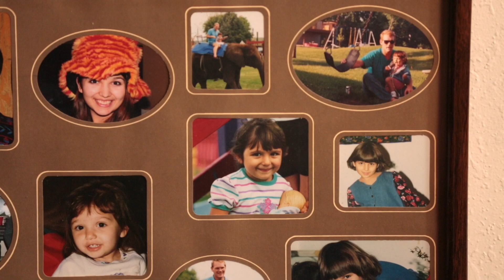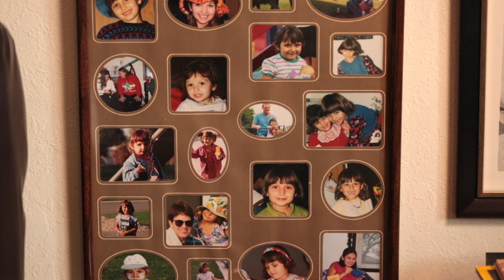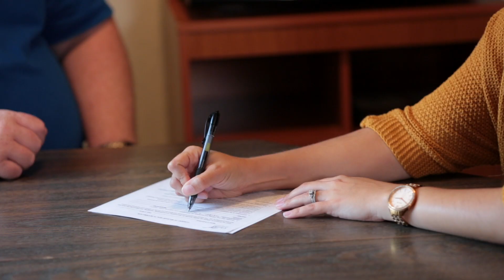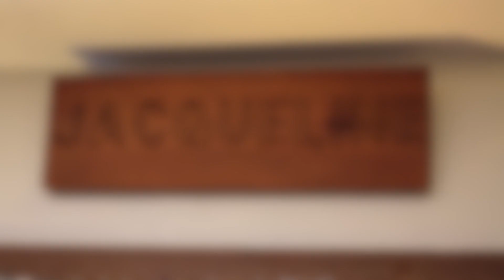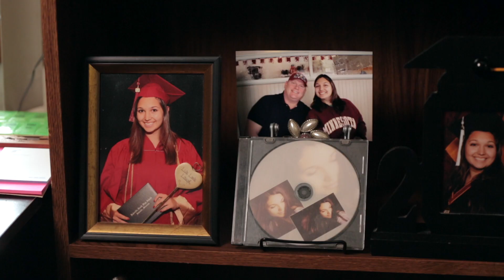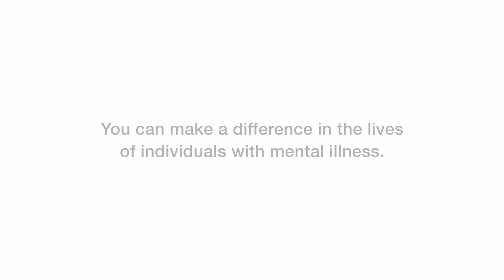Meet Ken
Meet Ken.  See what his life is like with Guild’s help.